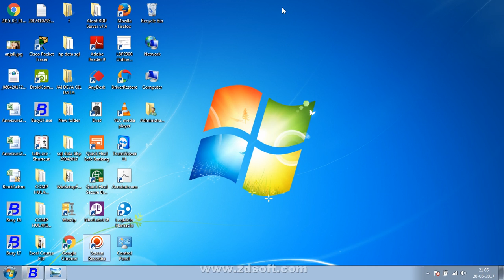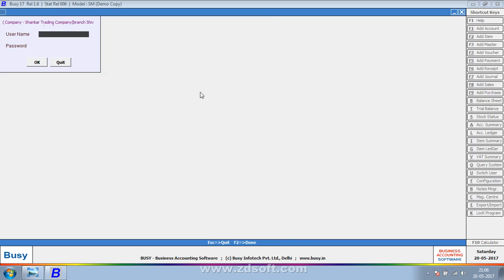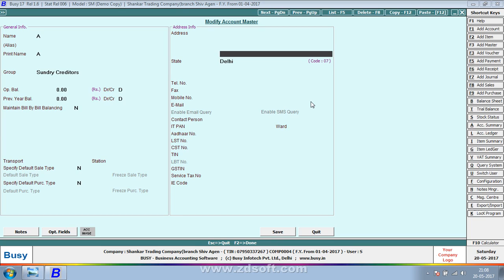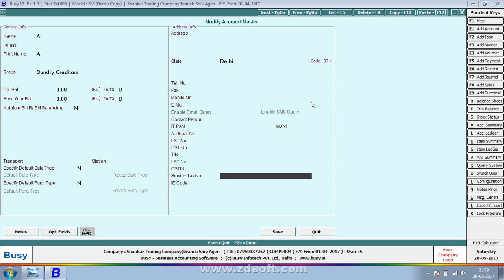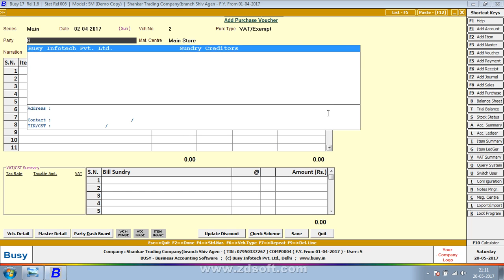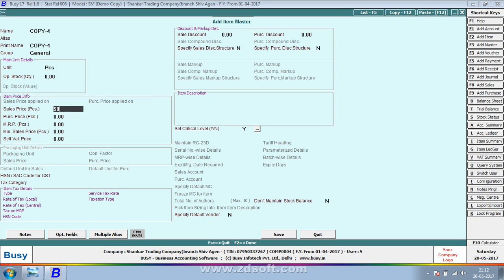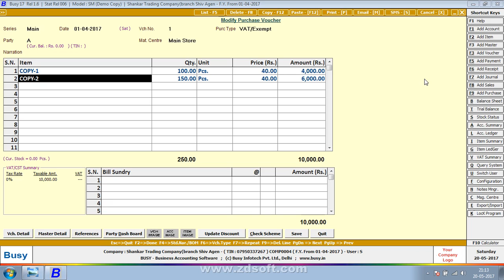Puchases In Busy Accoun ting Software +91 9210161132